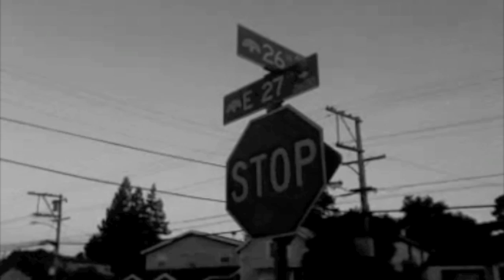Celeste's "Bus Ride" (Re-Placed)